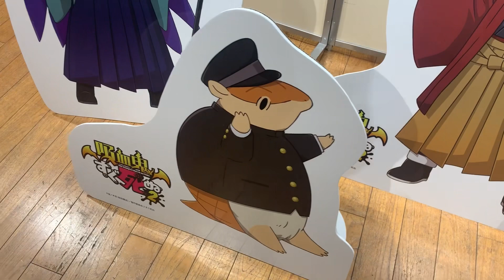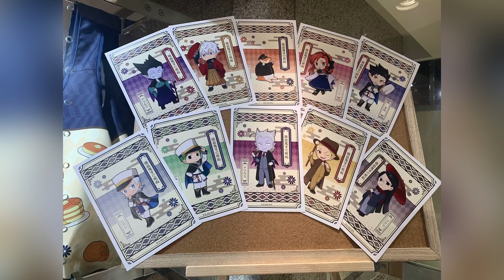「吸血鬼すぐ死ぬ2×大正浪漫」POP UP SHOP フォトスポット キャラクターパネル グッズ The Vampire Dies in No Time ポップアップストア